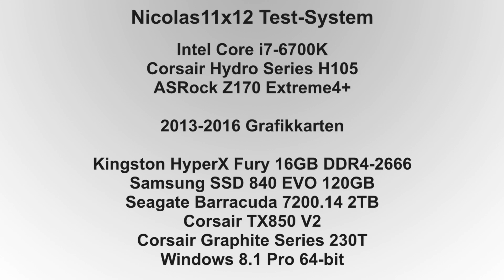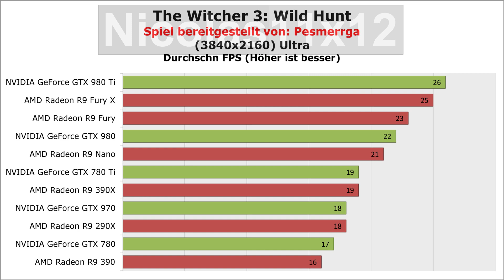[DEUTSCH] 2013-2016 Grafikkarten-Vergleich (1080p, 1440p, 2160p)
Nicolas11x12 vergleicht Grafikkarten, die in den Jahren 2013 bis 2016 erschienen sind, mit dem Spiel "The Witcher 3".
Wie viel Leistung bringen diese GPUs?